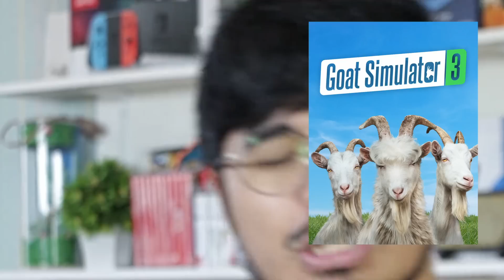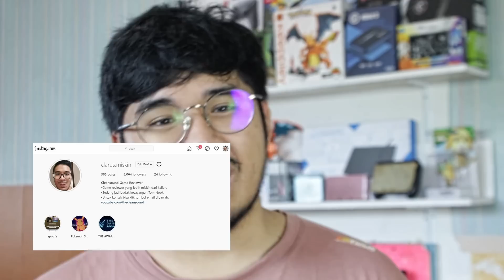Masa Depan Game Adalah FPS, Shooter, Dan Subscription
Summer Game Fest 2022.